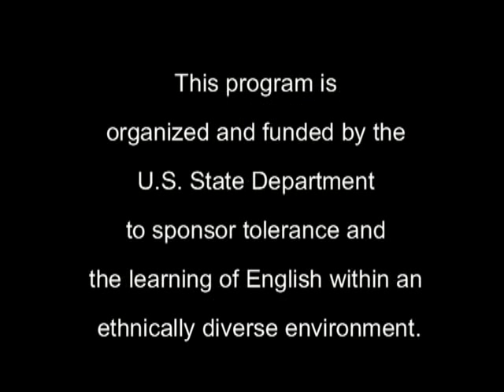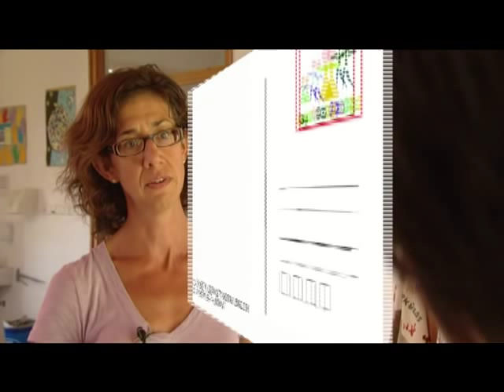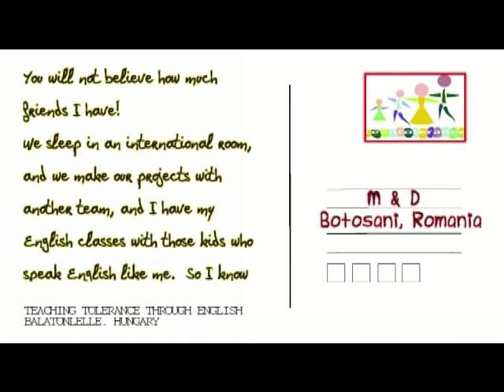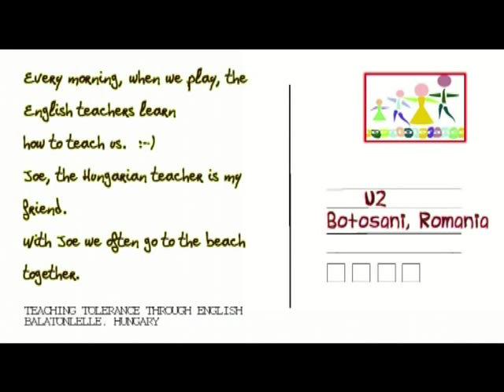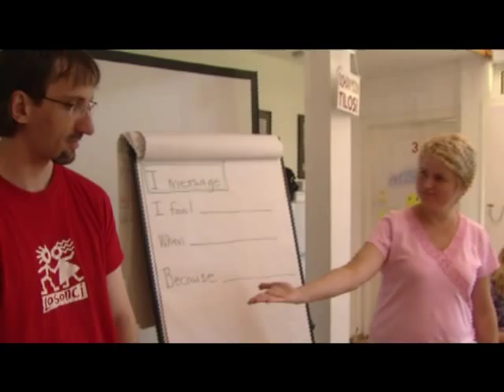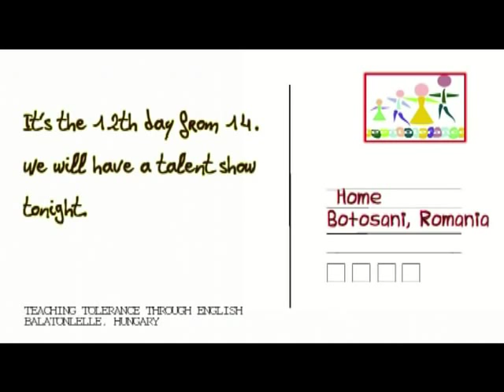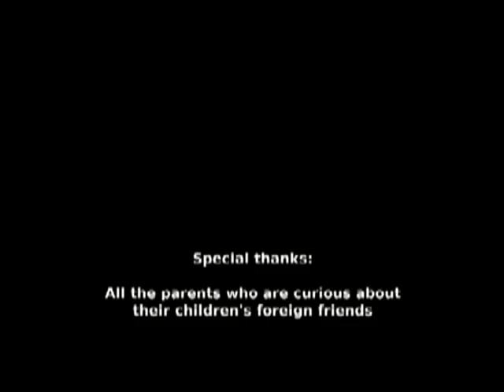"Teaching Tolerance through English" Summer Camp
This program is organized and funded by the U.S. State Department to sponsor tolerance and the learning of English within an ethnically diverse environment.